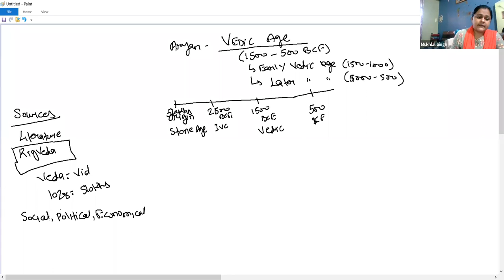Ancient history -vedic age (part-one)